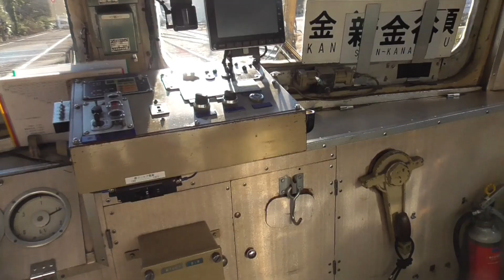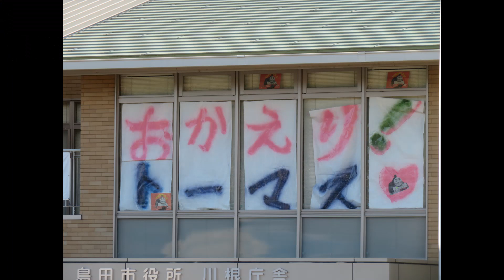大鉄本線、南海21001車窓＆後ろ展望ビデオ（金谷→家山の一部）2022・12・31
12/31の帰りに乗った南海21001です。
一部復旧後初めて南海に乗りました。
新金谷でトーマスとバーディーが見えました。